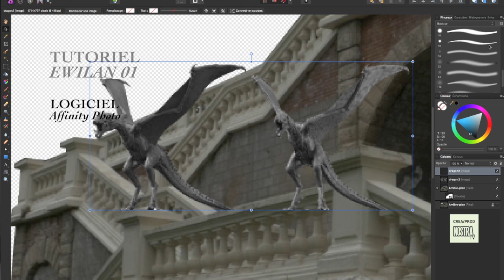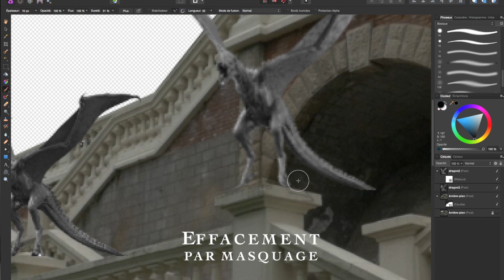EWILAN-DIDACTICIEL01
Pour un court métrage réalisé dans un collège avec des ados, nous avons réalisé deux tutos pour montrer la création d'un matte-painting fantastique.